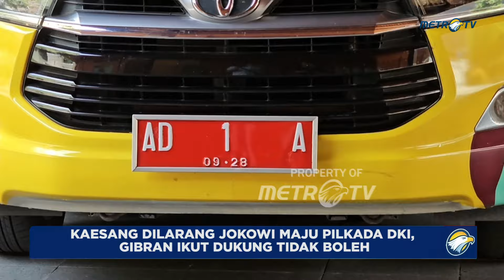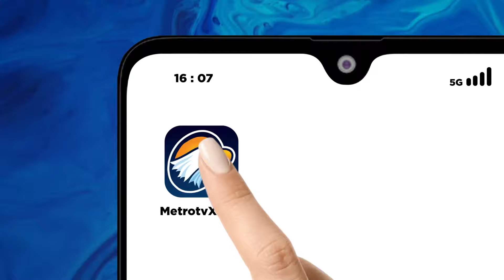Gibran Dukung Jokowi Larang Kaesang Maju Pilkada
MetroTV, Wakil Presiden terpilih Gibran Rakabumin Rakam angkat bicara perihal kabar pelarangan terhadap Kaesang Pangarep, oleh Presiden Joko WIdodo untuk maju Pilkada Jakarta